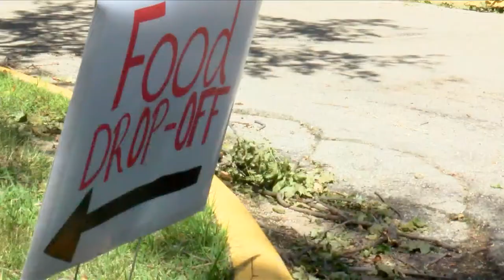Spoiled food disposal